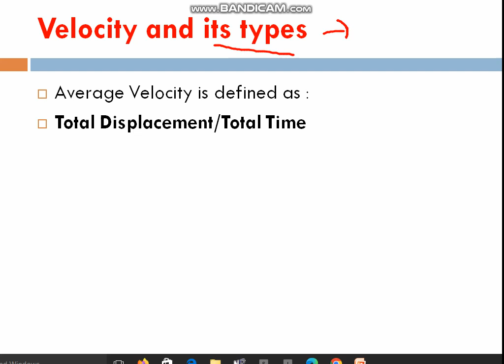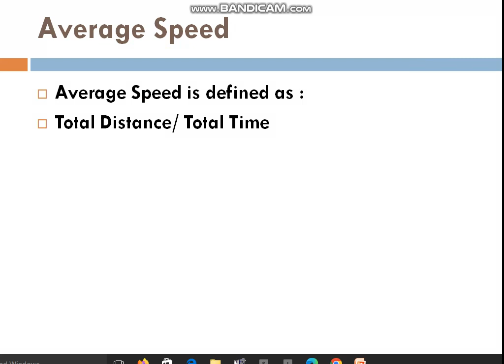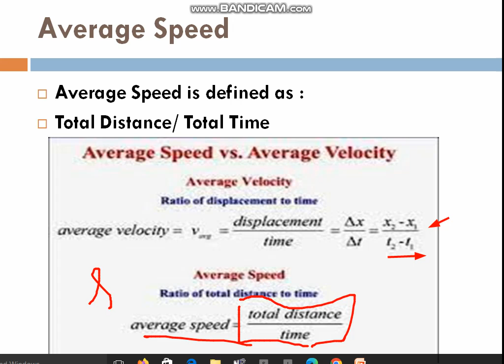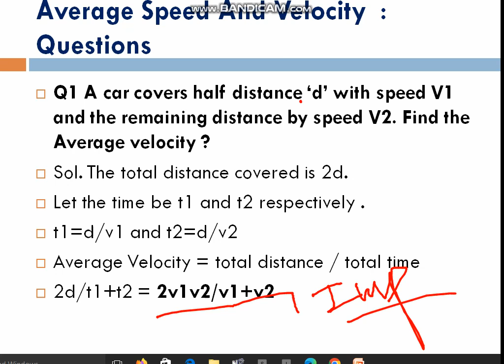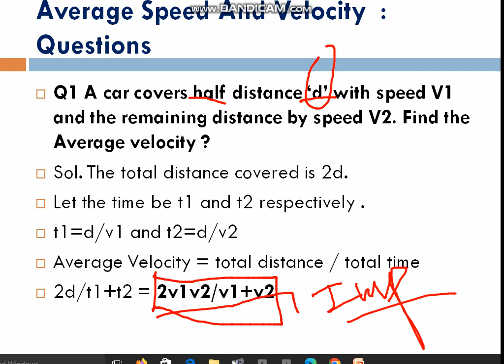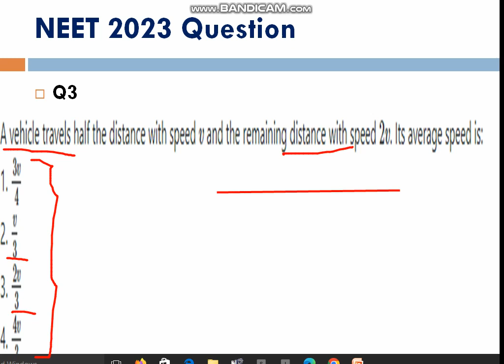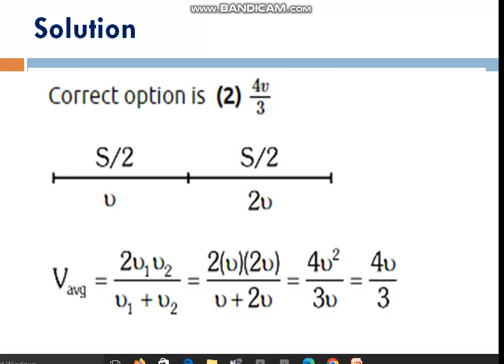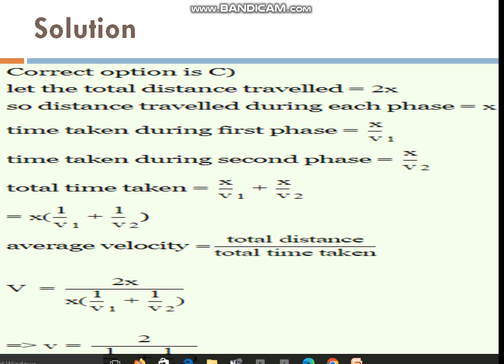Motion in a straight line 2 : Average Speed and Velocity || JEE and NEET PYQs and Concept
Hi friends this is a video which explains you all concepts in a easy way and short time